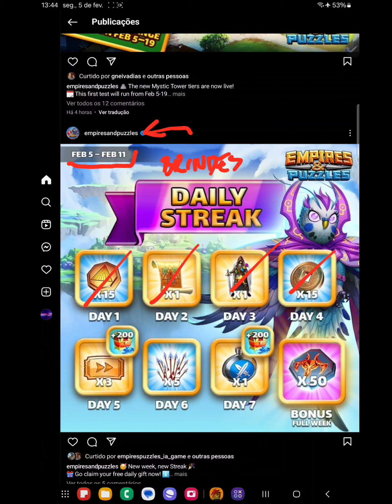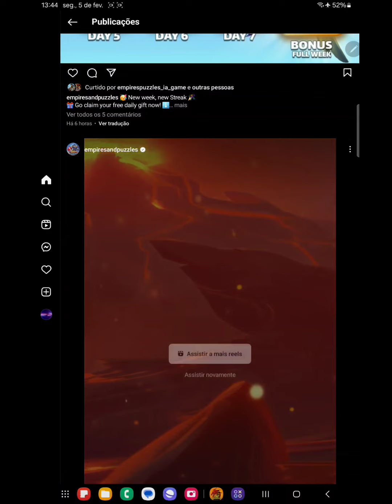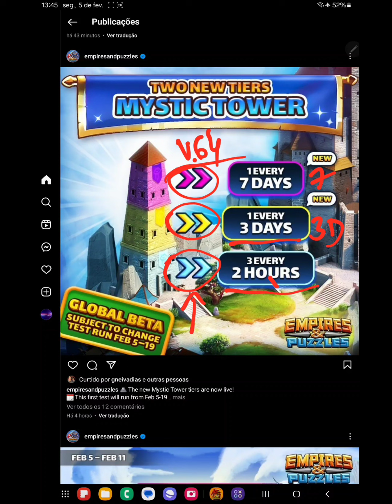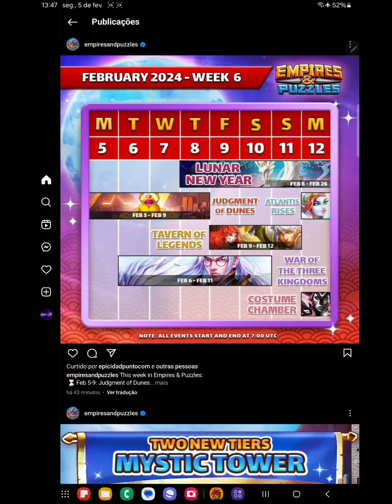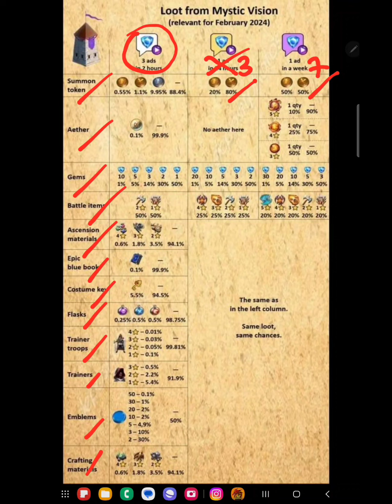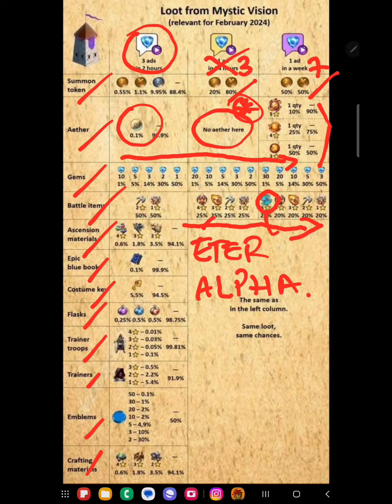Calendário semanal de eventos no Empires & Puzzles.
Link de Canais Parceiros:

Netero-Ep

Chave 🔑 pix para você que deseja apoiar o canal:

f17c7feb-1207-43b5-8b58-56ba800356bf

Ajude-nos a manter o canal forte, cada ajuda importa, de um like ou inscrição como uma ajuda importa.
Em breve teremos novidades com o clube de membros, te vejo lá.